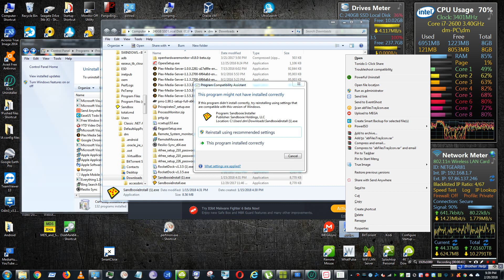How to uninstall sandboxie sandboxie not compatible with current version of Windows 7 Windows 10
Due to Windows update sandboxie no longer works with Windows to uninstall sandboxie just take the installer run it and after you run the installer select uninstall.